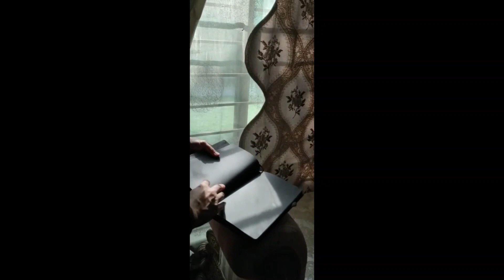Black Paper Journal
Reasonable price
Durable and practical
Top Sales Item
Can be used as a hand account, diary, notepad, etc.
Bronzing cover design, delicate and beautiful
Can be used as a gift to friends, children, family
Use black card paper, thick, touch like leather texture, environmentally friendly and durable